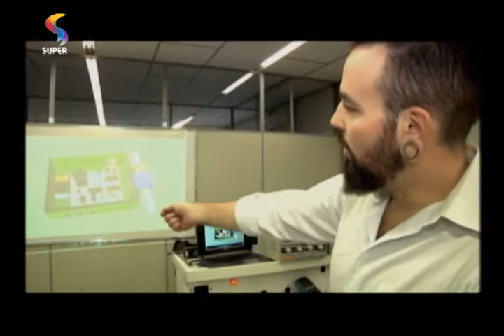DTUP – Mostra tecnológica envolve estudantes de Belo Horizonte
Matéria mostra uma feira onde estudantes têm a oportunidade de criar ferramentas que ajudam a melhorar as áreas da saúde, educação e engenharia da cidade.

Exibição: 24.06.15